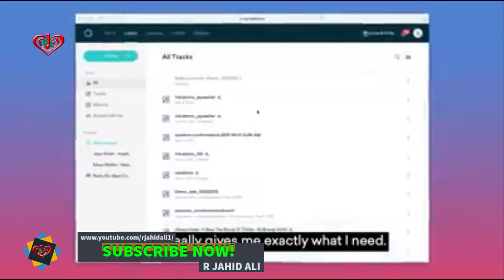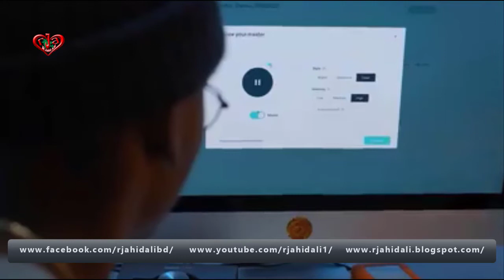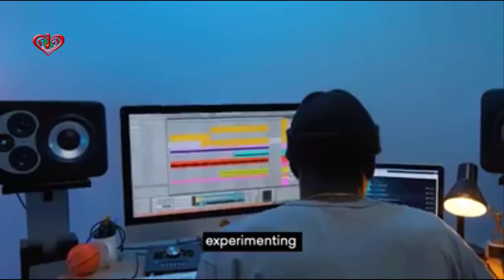Find what musics been missing Just drag and drop to hear the difference Get started